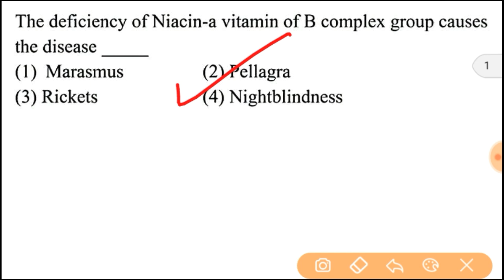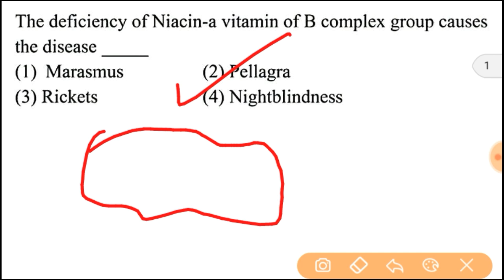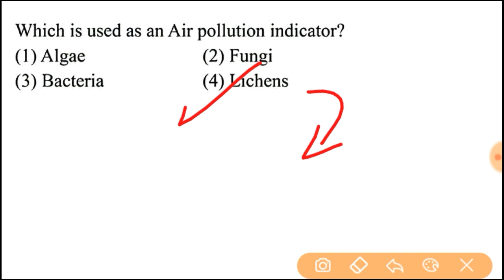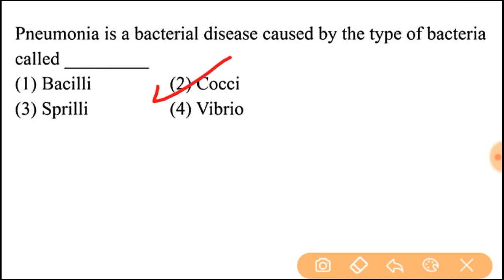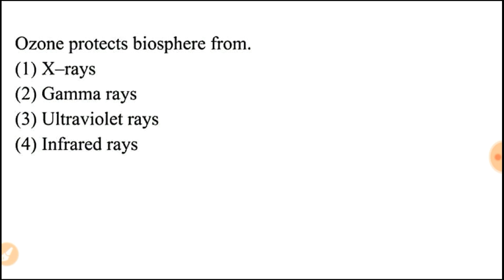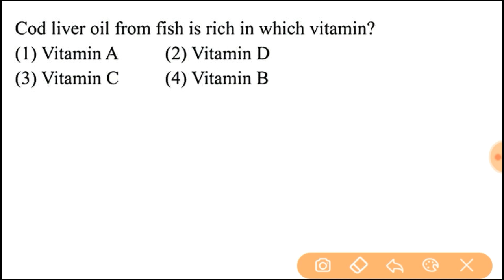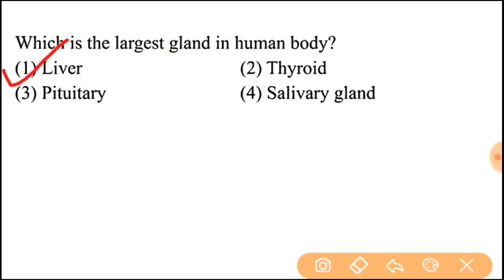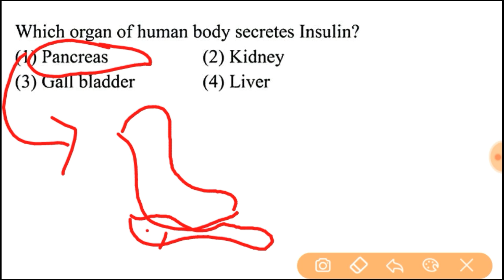Biology MCQ Questions || ଜୀବ ବିଜ୍ଞାନ || Part - 2 || for SSC, Railways, ASO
Biology MCQ questions for ASO part - 2

biology for exams